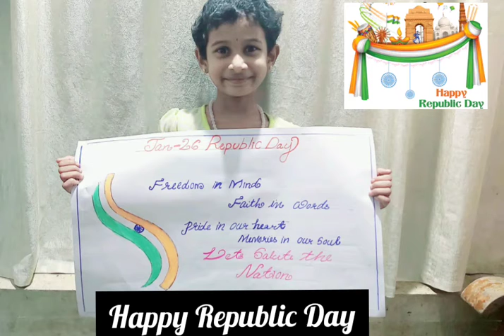happy Republic Day alll